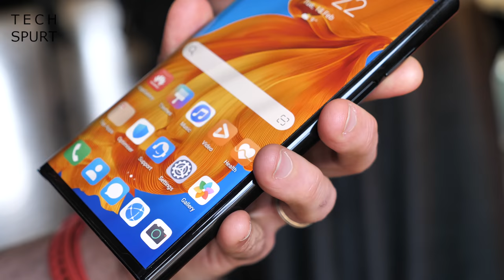Tech Spurt Weekly Ep4 | Sony Xperia 1 ii, Huawei Xs, MatePad Pro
What happened to that Sony Xperia 1 Mark 2 hands-on review you did? What's the deal with Sony's other new smartphones, like the Xperia 10 ii and the L4? What's the skinny on Huawei's fresh Mate Xs foldable phone, MatePad Pro 5G and Matebook X Pro 2020?

All of these questions are answered in this mammoth Tech Spurt Weekly episode, along with a look at last week's viewer comments and a glance forward - at the Oppo Find X2 launch.

It definitely looks like a smart evolution of last year's flagship phone, with 5G support, SD865 smarts, and...a headphone jack! The Xperia 10 ii could be a great mid-range mobile, offering sleek and durable design plus a gorgeous OLED screen. And even the budget-friendly L4 looks smart, with that 21:9 design and tri-lens camera.

Huawei also piled in with its own launches this week, including the foldable Mate Xs and the clever MatePad Pro 5G, among others.